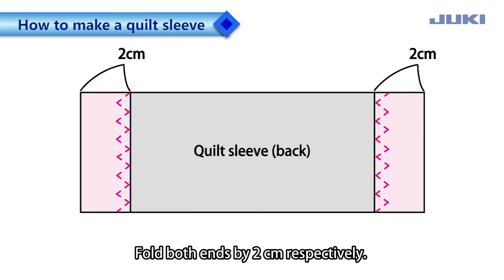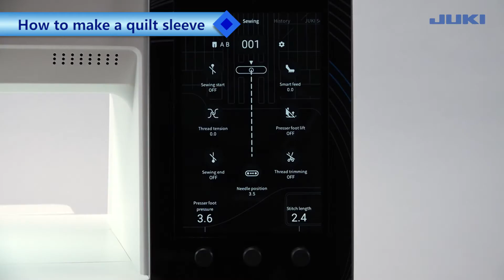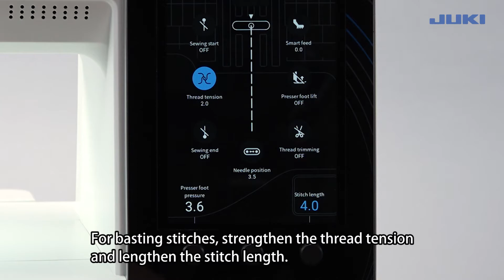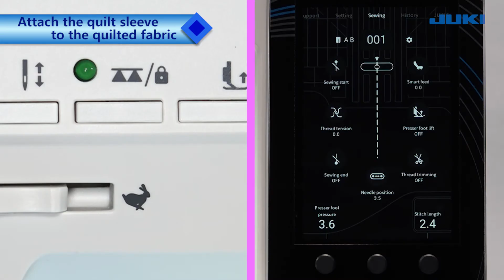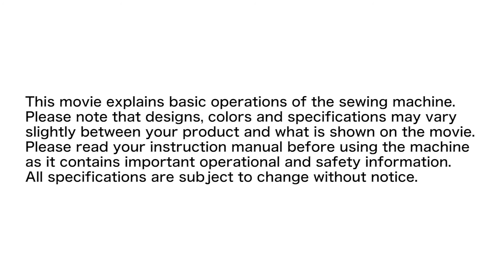15. JUKI HZL-UX8 Kirei - Quilt Sleeve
This video shows you how to make quilt sleeve on your finished quilt creation. JUKI HZL-UX8 Kirei machine is a perfect choice for beginners and advanced quilters.